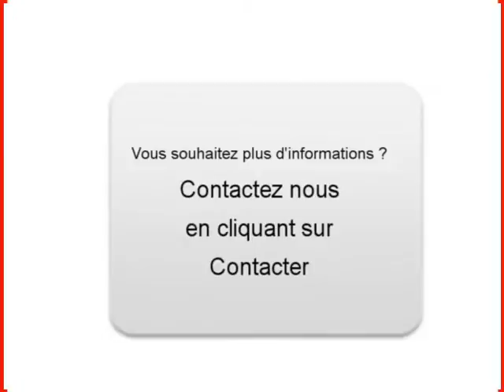Achat Vente une Citroen Grand C4 Picasso Brive la Gaillarde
A vendre à  Brive la Gaillarde  Occasion automobile Citroen Grand C4 Picasso de 46000 Km.
automobile occasion Autoenvideo : Achat Vente une Citroen Grand C4 Picasso  Brive la Gaillarde  Corrèze